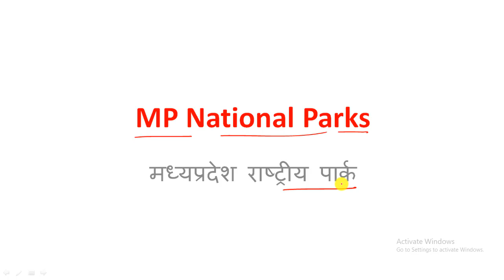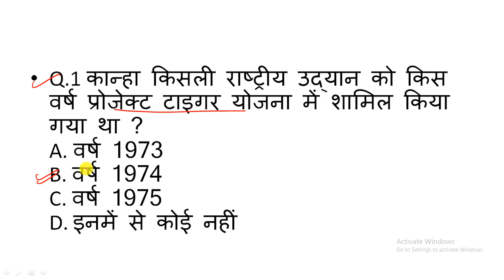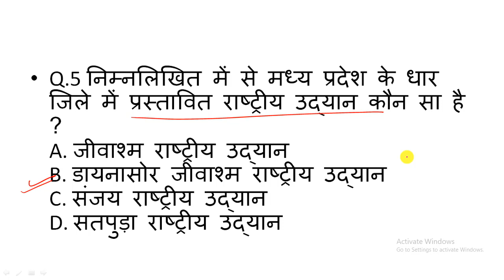Mp National Park for Jail Prahari Exam 2020 | MPGK class for Jail prahari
rashtriy udhyan,
mp rashrtiya park,
mp national park in hindi,
mp jail prahari class,
mpgk class, mp gk class for jail prahari, effectice study, examdhaba app,